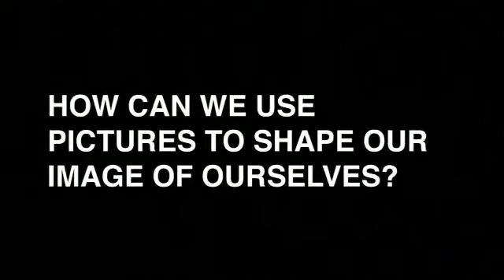Oxford Learner's Bookshelf e books for learning English 9